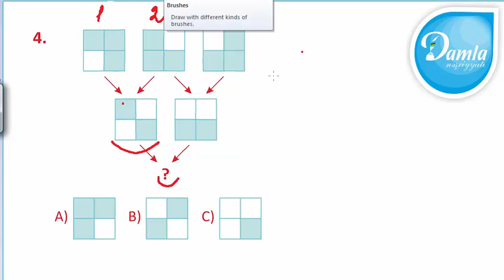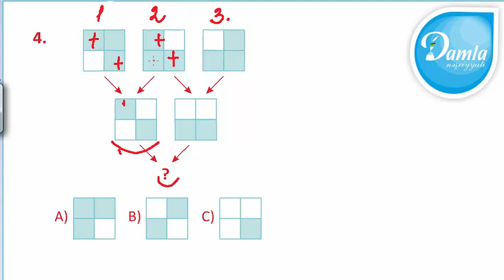Məntiq- Beyin Gimnastikası 4-cü sinif– Səh. 66 - Sual 4